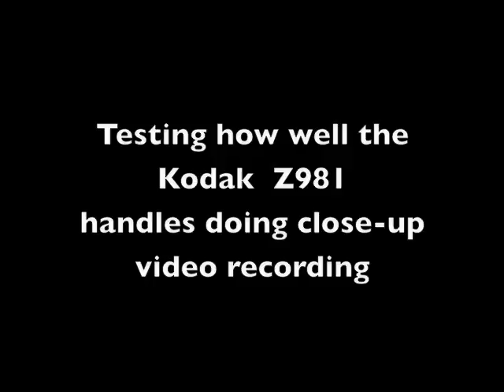Frog ~ Kodak Z981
Testing how well the Kodak Z981 handles doing close-up video recording. The frog in the video is about the size of a 2€ coin.